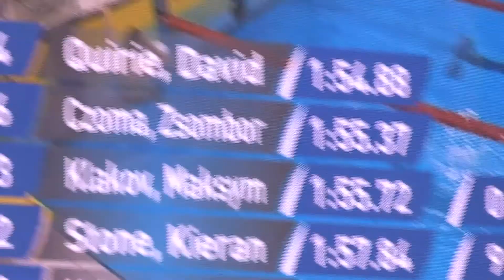Marcus Beckstead Holman ~ GMAC ~ 200 Free ~ Heats